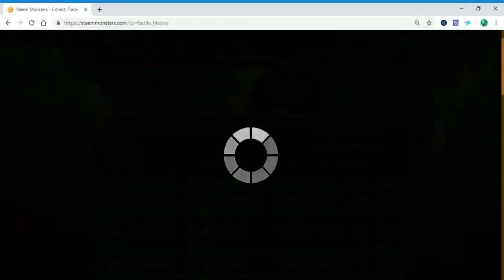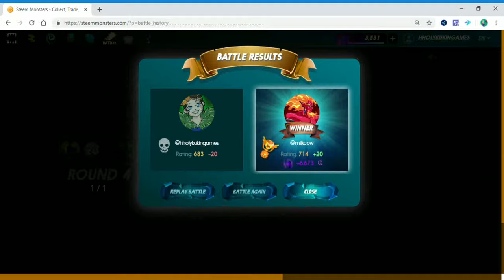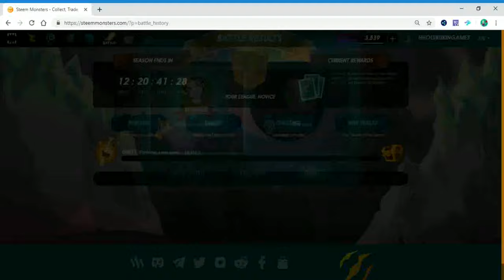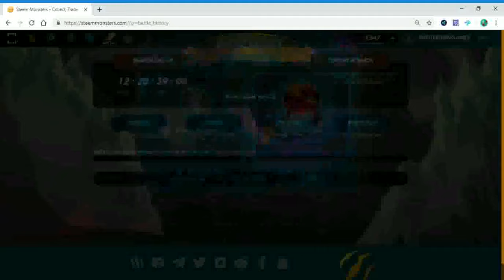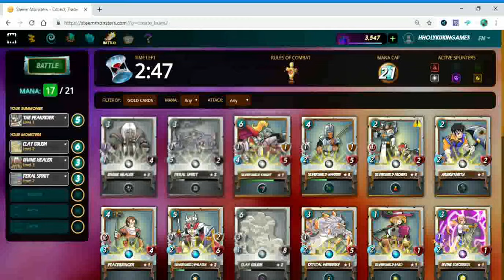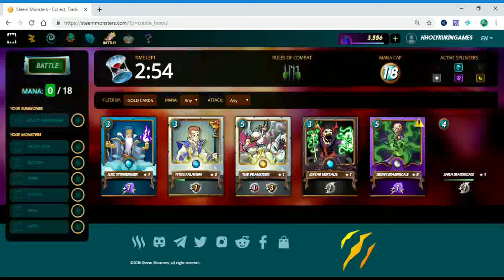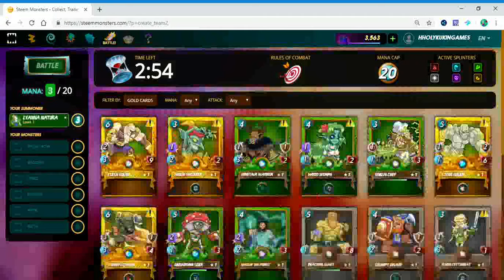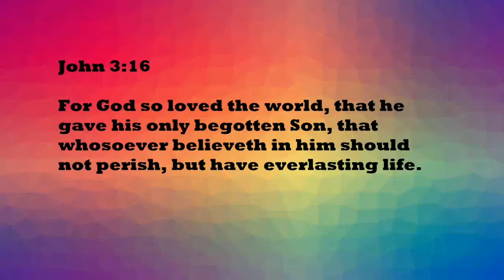7/18/19: Hholykukingames Battles On Steem Monsters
If u would like to Join SteemMonsters. today n start playing.

I know my laptop is not the best and lags. If you would like to help me get a new computer.